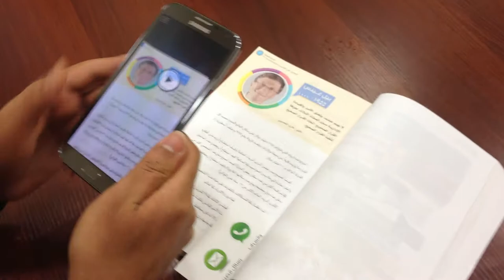الكتاب الورقي الذكي خطوة 2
تشغيل الفيديو